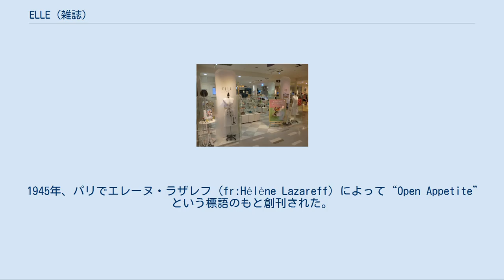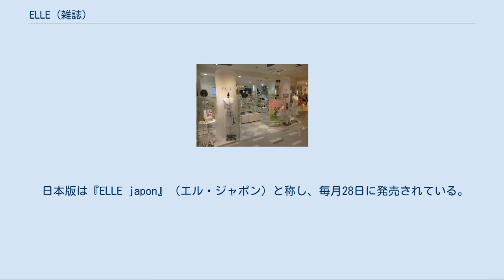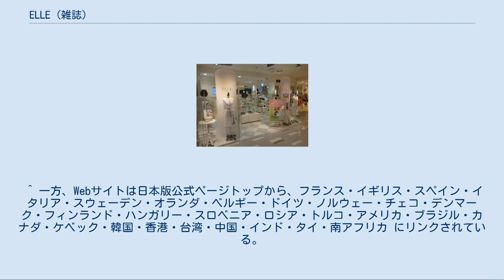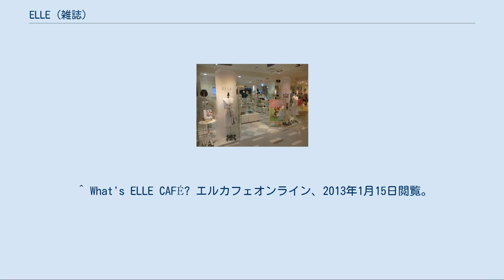ELLE (雑誌)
『ELLE』（エル）とは、1945年に創刊された、フランスを本国とする女性ファッション雑誌である。
 フランスの出版社アシェット・フィリパッキ・メディアが所有している。
なお、誌名ELLEはフランス語で「彼女」を意味する。
 ハイファッションの最先端を行く雑誌のひとつとされ、世界的名門ファッションブランドの商品が多数掲載される。
 1945年、パリでエレーヌ・ラザレフ (fr:Hélène Lazareff) によって“Open Appetite”という標語のもと創刊された。
パイオニア精神と既成概念に囚われない自由なスピリットがエルの原点となっている。
 日本を含む世界60以上の国で43の版が発行されている。
本国以外ではハースト・コーポレーションとその各国子会社が展開している。
また、世界最大規模のファッション雑誌と自称する。
 日本版は『ELLE japon』（エル・ジャポン）と称し、毎月28日に発売されている。
増刊号を含めて、ハースト婦人画報社発行・講談社発売（2015年4月1日以降）。
 日本では1970年にマガジンハウスの『an・an』が提携雑誌として発行されたのち、 1982年に日本版『エル・ジャポン』が創刊された。
その後、1989年7月タイム・アシェット・ジャパン社（アシェット・フィリパッキ・メディアとアメリカのタイム・ワーナー社との合弁会社）に出版元が変更され、新創刊された。
その後、出版元会社は親会社の変更により、アシェット婦人画報社→ハースト婦人画報社と商号を改めている。
 毎年3・9月号（それぞれ1・7月発売）には各ブランドの新作小物をバッグ・靴中心に紹介する別冊付録「ELLE ACCESSORY」が付属する。
また、一部の月に増刊号が発売されている。
 月刊誌 奇数月 偶数月 3・6・9・12月 休刊 フリーペーパー Web媒体 ハースト社 世界各国 日本国内 博多阪急店の様子 世界で唯一ELLEがプロデュースする「エルカフェ」（ELLE CAFÉ）が東京に存在する。
 店内には軽食やスイーツを味わえるカフェスペースのほか、食品や雑貨などを扱うショップスペース、iPadが使えるカウンター席、特別な場面に使えるVIPルームがあった。
また、店内には世界中のELLEが揃えられており、最新のトレンドをチェックする事もできる。
 世界第1号店は福岡県福岡市の博多阪急4階にオープンし、2015年4月22日にリニューアルしたが、2016年8月28日に閉店した。
 2013年7月18日には、東京の六本木ヒルズにもオープンした。
東京の店舗は博多店と比べて12坪と小さくなっているが、平日は8時（週末は11時）から23時まで営業し、コールドプレスジュースなども発売した。
 その後、2016年11月11日に東京の青山（神宮前）に、博多店に代わる新たなフラッグシップショップがオープンしたほか、2017年4月20日にはGINZA SIXにもオープンしている。
 ^ a b Hachette Filipacchi Media U.S. (2010年). “about us”. 2010年3月12日閲覧。
 ^ 一方、Webサイトは日本版公式ページトップから、フランス・イギリス・スペイン・イタリア・スウェーデン・オランダ・ベルギー・ドイツ・ノルウェー・チェコ・デンマーク・フィンランド・ハンガリー・スロベニア・ロシア・トルコ・アメリカ・ブラジル・カナダ・ケベック・韓国・香港・台湾・中国・インド・タイ・南アフリカ にリンクされている。
 ^ What's ELLE CAFÉ? エルカフェオンライン、2013年1月15日閲覧。
 ^ ELLE cafe Hakata コールドプレスジュースやジュースプログラムもスタート - ELLE CAFE 2015年4月5日 ^ 本日ELLE CAFE Roppongi Hillsグランドオープン - エル公式ブログ 2013年8月16日閲覧